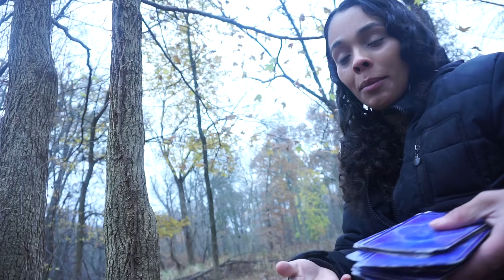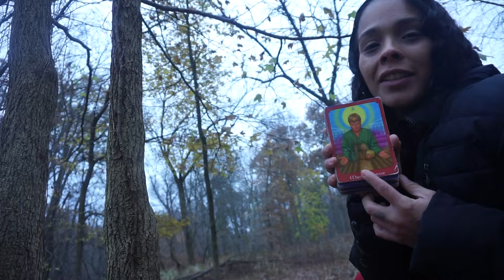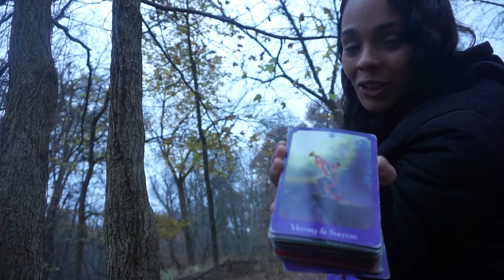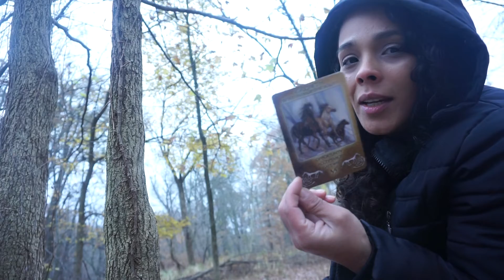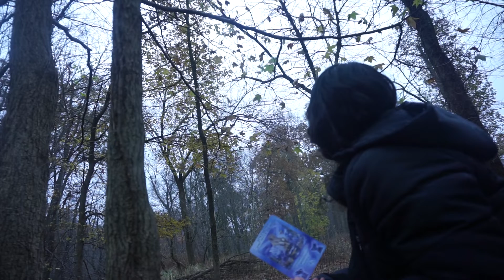Being Ur own divine Project & The Gloomy Side to Joy that’s Most REAL with Enchantress The Babbler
I started off emotional and then shifted myself  out of it .. thanks for your patience .. it’s not easy being openly emotional with the world of people uncomfortable in their own world
Of feelings...

Sagittarius Sun
Pisces Moon
Virgo Rising
Venus in Capricorn
Mars in Virgo
and the list goes on and on and on
This Felt good today
First day meeting Peace in the Center and properly introducing myself

All my hard work,  I am beginning to see
come into alignment with me
as barren as these trees
there is majesty
formulating here
My poetry ever more so clear my dears
on my own Cosmic Evolutionary spin on things
as I intuit these command waves

Read between every Align

Enchanting Babble time

@Enchantress on Instagram

Send your inquiries
request
Let us connect for our evolutionary growth
You can request me live in person too
this is part of the magic I do
Servicing NJ/NYC areas
Mind / Body / Heart / Soul / Spirit Alignments